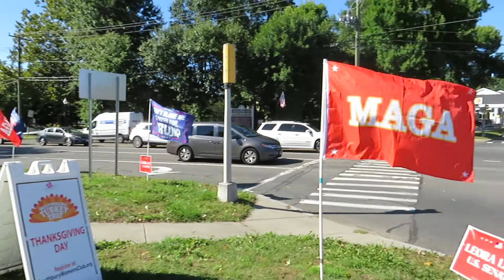**Six Flags My Great Adventure in Southbury**Sept 23, 2022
A great day for a Connecticut For Trump rally. The wind was gusty, the temperature was cool. The first full day of Autumn. And I feel like Ziggy.